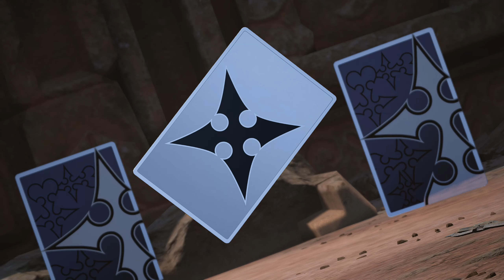A segunda "Guerra das Keyblades" - Kingdom Hearts III traduzido por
"Este jogo é um trabalho com direitos autorais. Os direitos são posse da The Walt Disney Company e da colaboração de autores que representam a The Walt Disney Company. Adicionalmente, os direitos autorais de certos personagens é detido pela Square Enix Co. Ltd."
Tradução e Revisão: Sorinha & Andrea Phantasie, lleogame, LontraJogos e VSiFer
Design Gráfico: Sorinha Phantasie, Luka, lleogame, 8Giga, XIII Blades e SoraLeon
Equipe de Apoio: GR e rubinho146
Meu PC Setup:
Placa de Vídeo Radeon RX 580 8GB
Meu Console Setup:
Nintendo Switch
Placa de captura EazyCap (HD 1080 VIDEO CAPTURE)